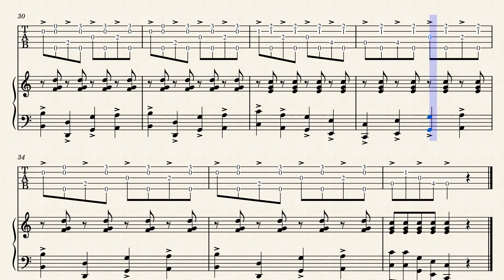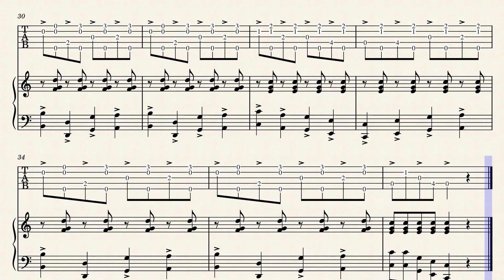The Seek No Further March – Horace Weston (1883, banjo & piano, tablature)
This is part of my ongoing project to transcribe all of the music of Horace Weston (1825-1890). There are about two dozen banjo tunes and a couple of concert band pieces that I will be publishing. All of the banjo music will be presented in standard notation and tablature. I’m also writing an in-depth biography of this great musician. You can stay up to date my progress on my website or in my sheet music shop. Please get in touch if you have any information about Mr. Weston. All the links you need are on this page:

Kyle Gray Young is a fiscal year 2023 recipient of a Creative Support for Individuals grant from the Minnesota State Arts Board. This activity is made possible by the voters of Minnesota through a grant from the Minnesota State Arts Board, thanks to a legislative appropriation from the arts and cultural heritage fund. More free sheet music is available in Kyle’s Sheet Music Shop